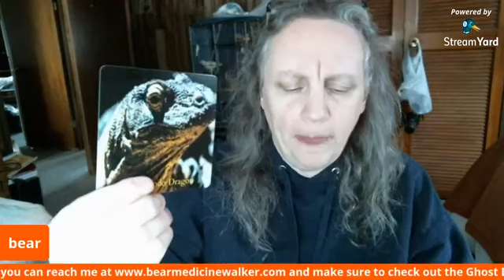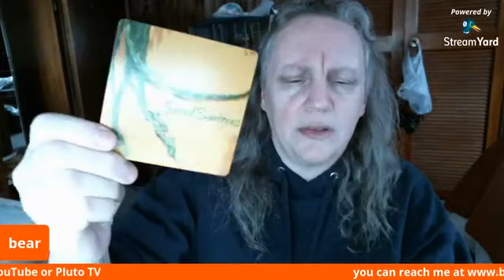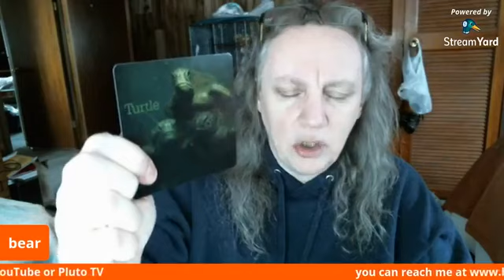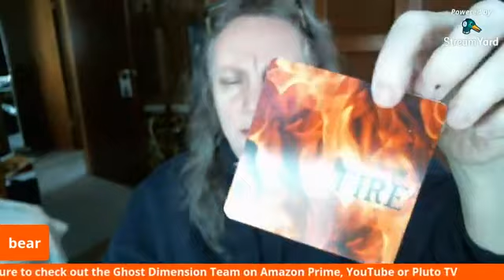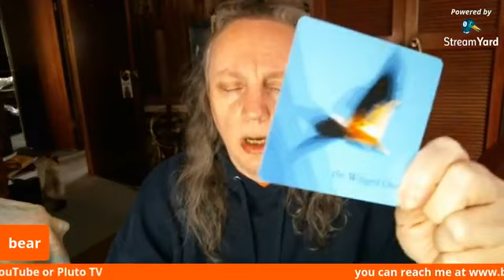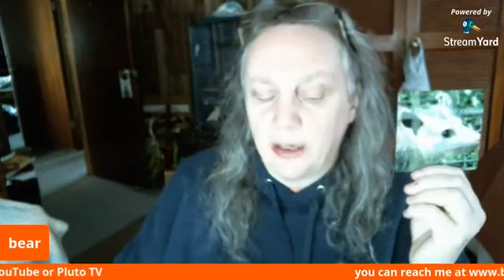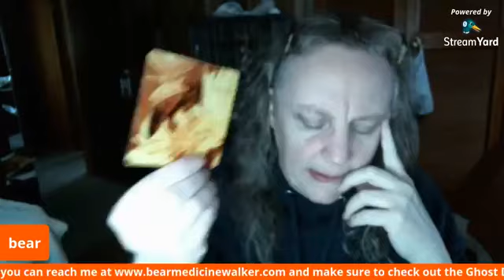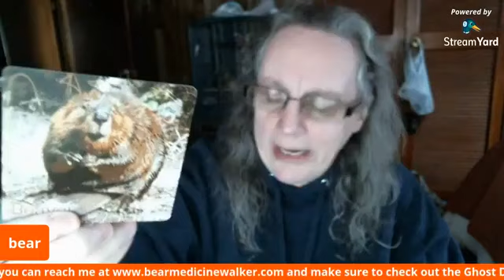Ghost Dimensions Bear - Psychic Card Readings 7th April 2020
Psychic card readings from Ghost Dimensions Bear. Card readings given out live during a Facebook live broadcast.

Join Bear as she delivers powerful spirit messages from the afterlife to loved ones in the present.

Paranormal investigations taken to the next level with, using scientific equipment to attempt to capture ghosts on camera.